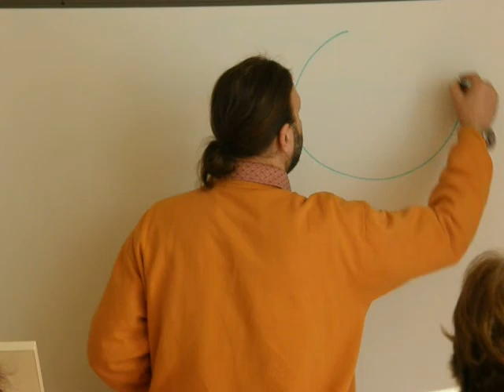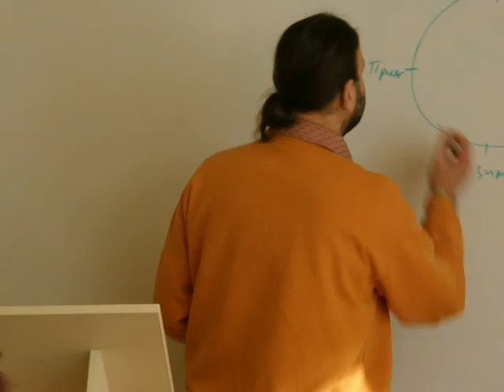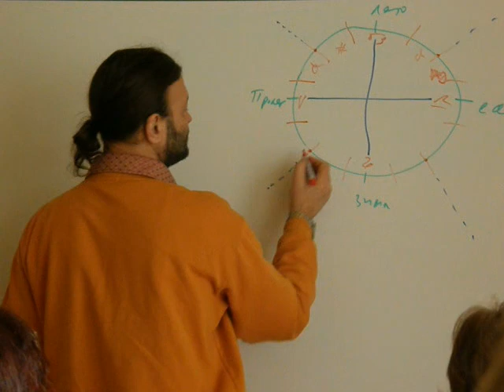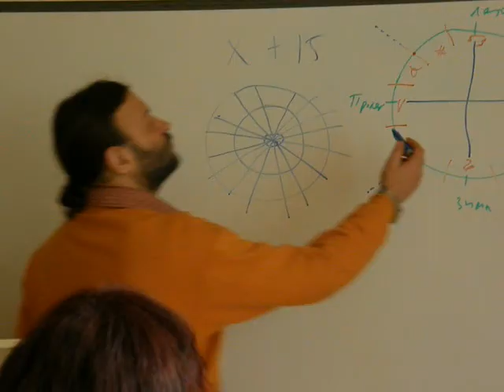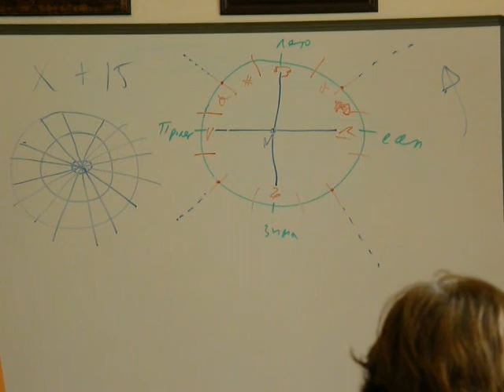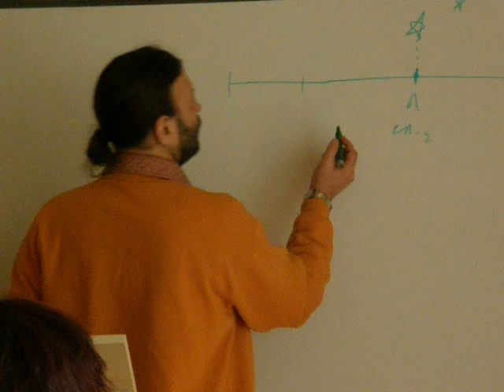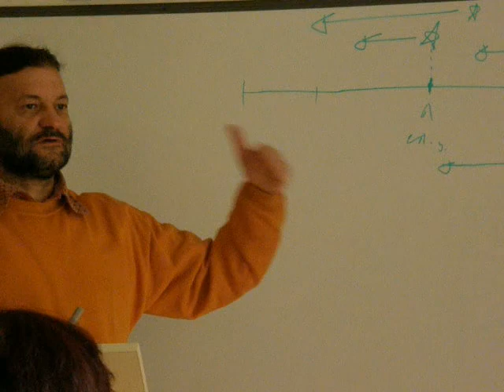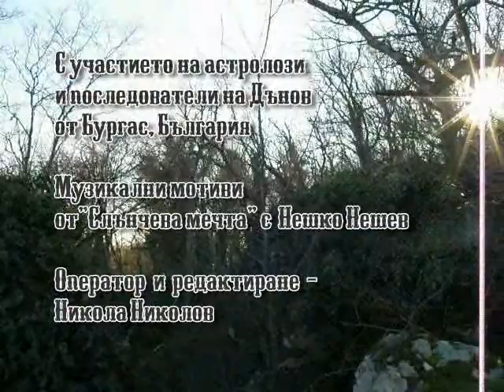Antique Astrology - Fundamentals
How the ancient astrologers draw the horoscope? Vernal equinox they had set at the center of the Aries.
 "The Babylonian astrologer looks at the sky with eyes of an artist.
If he sees a planet rising in the powerful solar halo, he will see a jewel in the crown of the Sun. He will see this as an omen for the day that follows.
If this happens on the sunrise of the first day of the year, he will see this as an omen for the whole year."
Presented by Rumen Kolev